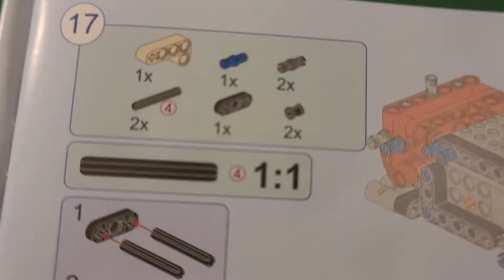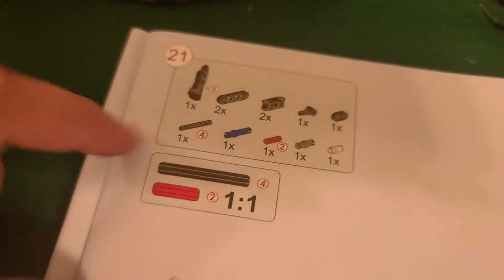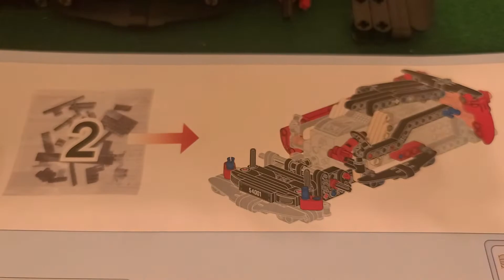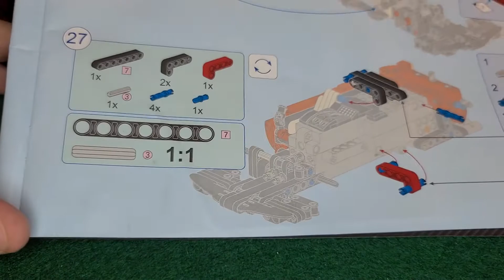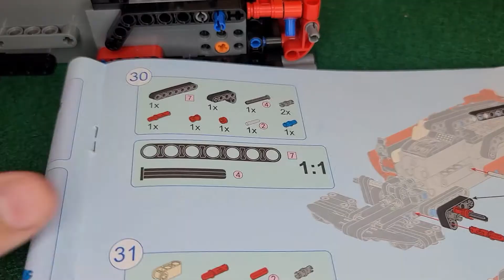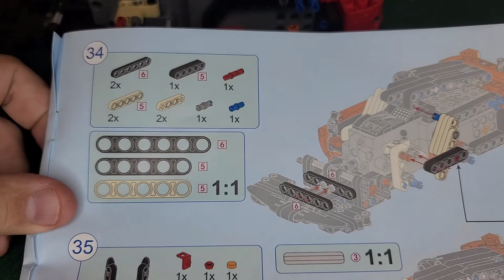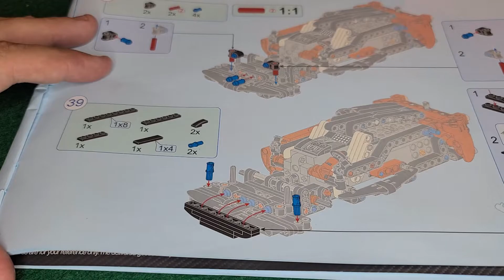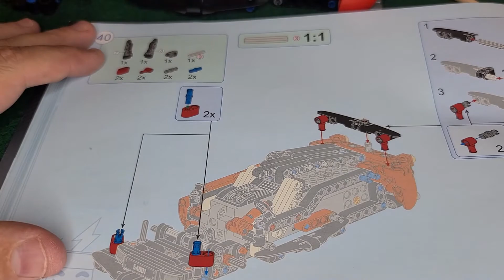Sports Car Qman 54001 Part 3 Finishing bag 1 and 2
This is Part 3 of my Qman 54001 build.  Qman is a Lego like company and I am enjoying the build, my favorite feature by far is the rechargeable batteries which is awesome.  My wife got this for me for my birthday and I am so excited to be able to build it.  I am trying things a little differently this time.  As you can see there are some portions where I am speeding up time.  I am trying to make the videos more entertaining but also in depth.  I am trying to show off the whole build but I am also not trying to make a million videos. If you have any suggestions please let me know!! I hope you guys enjoyed this video as much as I enjoyed producing it.  As always if you have any suggestions please let me know and I am on the lookout for new projects to build, whether its like this Lego like one or even the doll house kits let me know!!